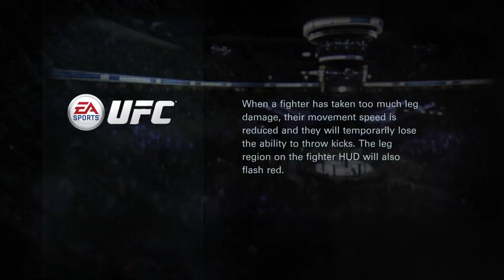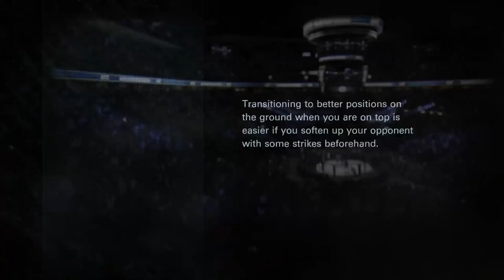Cheatin Matt Brown